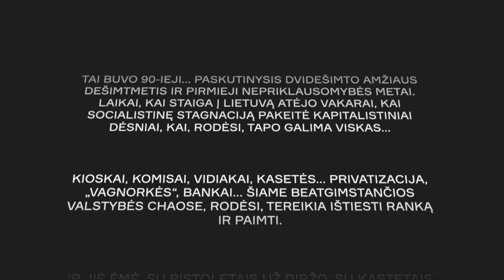Gaujų Karai. Smaugliai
Išskirtinai Go3 sukurtas serialas
Visas serijas galite pamatyti Go3 platformoje